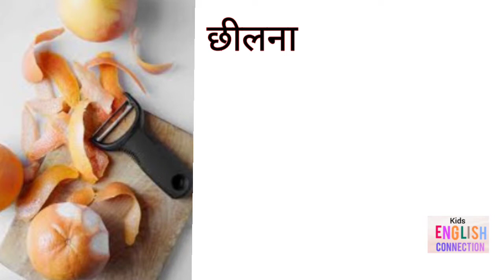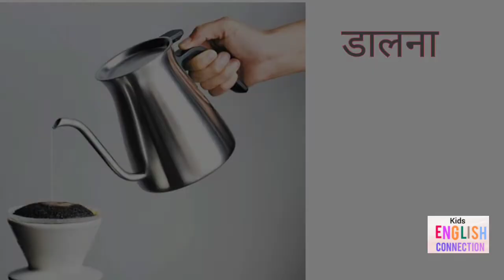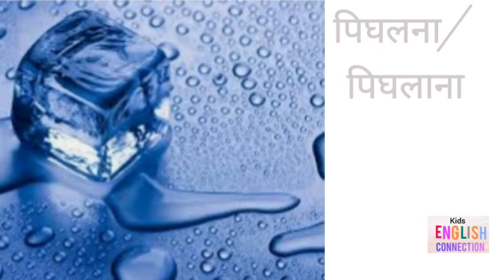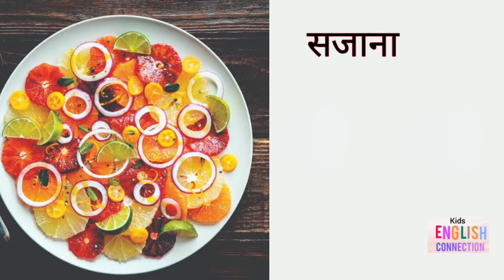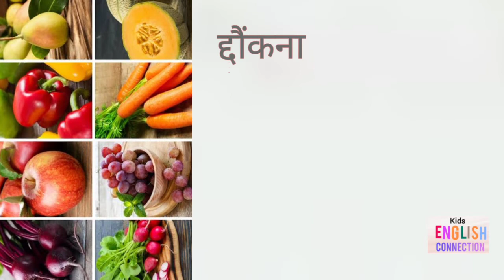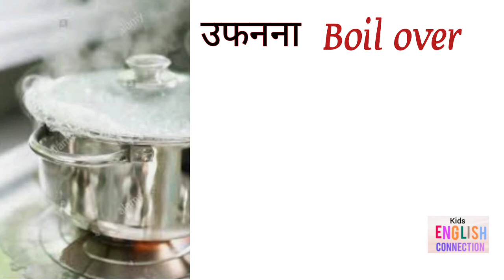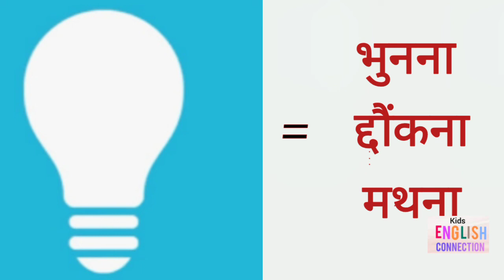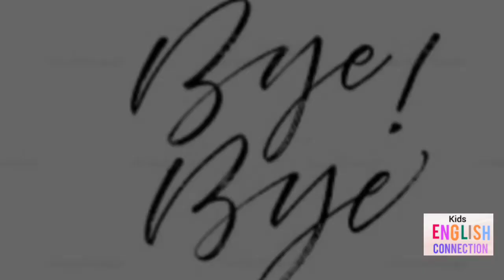Common English words in English and Hindi | English vocabulary | daily English speaking practice